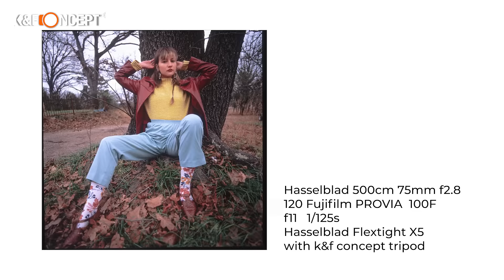Aluminum Lightweight Travel Tripod（Portrait）